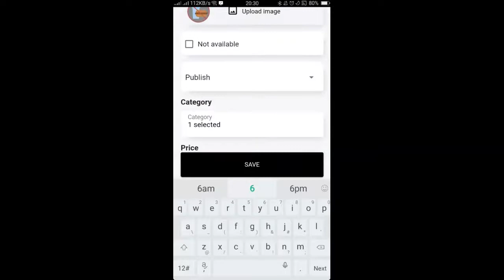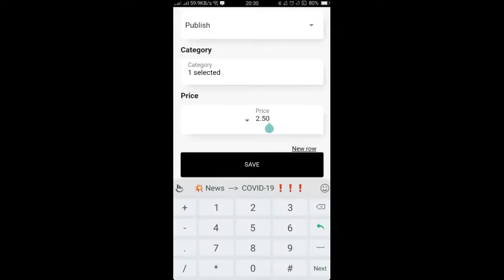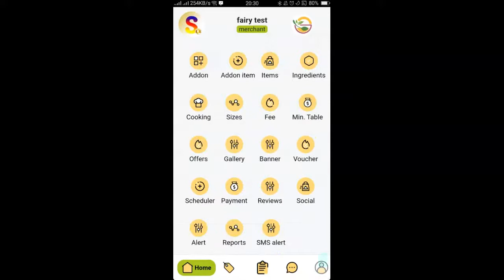Supedian Gold App